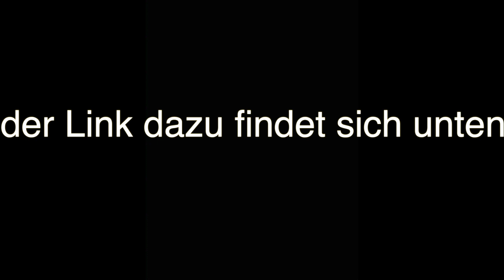HANSA VEREINIGUNG HAT EINEN NEUEN YOUTUBE-KANAL